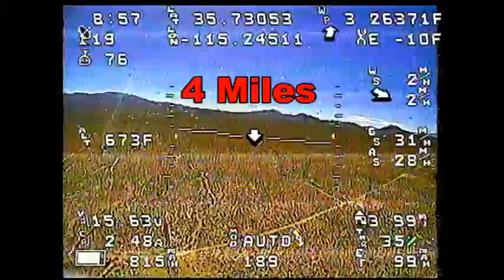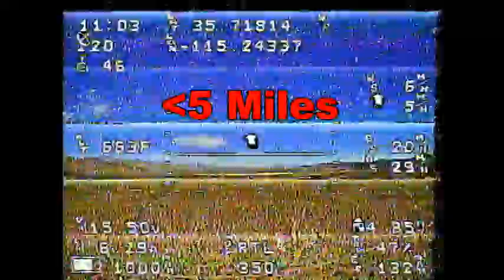Video Extender Test 2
Dragonlink Video Range Extender #2.  This time the extender is on the VRx with the stock antenna and the second VRx is connected to a patch antenna.  Both VRx's are connected to a Range Video Micro Diversity Controller that uses VRx RSSI level to determine when to switch.  The diversity controller would not switch to the patch while it was powered up.  Disconnecting power allowed the diversity controller to finally switch normally.